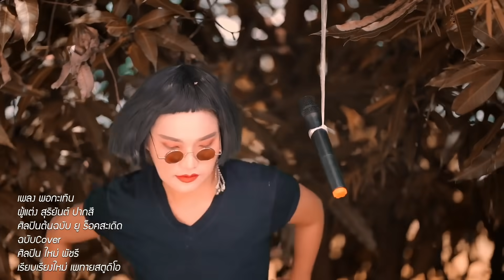พอกะเทิน - ใหม่ พัชรี [COVER VERSION]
(Original version)
เพลง : พอกะเทิน
ศิลปินต้นฉบับ : ยู ร็อคสะเดิด
คำร้อง/ทำนอง : สุริยันต์ ปากสี

(Cover version)
ศิลปิน : ใหม่ พัชรี
เรียบเรียบใหม่ : เพทายสตูดิโอ

MV Production
น้ำเพชร สตูดิโอ

หมอลำซิ่งร่วมสมัยใหม่ พัชรี ไชยเลิศ
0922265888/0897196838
(ผู้จัดการ คุณตุ๊ก)

Cover Version พอกะเทิน - ใหม่ พัชรี
สร้างขึ้นเพื่อความบันเทิง และถ่ายทอดศิลปะวัฒนธรรมพื้นบ้านของภาคอีสาน ไม่มีเจตนาละเมิดลิขสิทธิ์ใดๆทั้งสิ้น ฝากกดติดตาม ช่วยเชียร์ และแชร์เพื่อเป็นกำลังใจให้ด้วยนะคะ ขอบคุณค่ะ

ติดตามศิลปินได้ที่ช่องทาง👇🏻